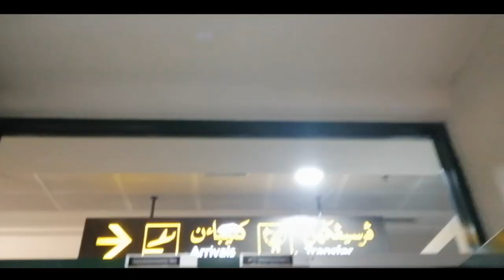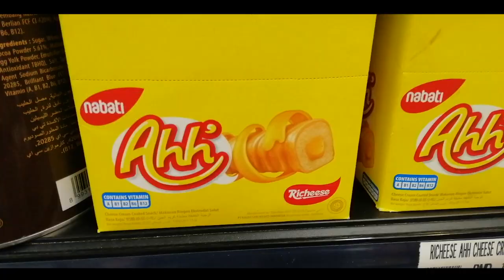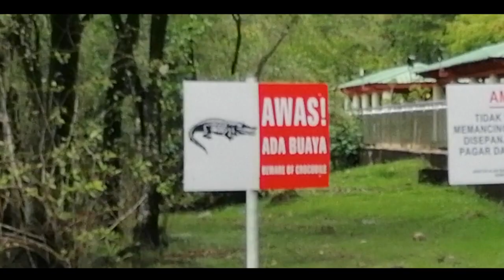Brunei 2019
Didn't know what to expect when my family decided to go to Brunei. I was certainly surprised. From spending the night in a rainforest camp, to visiting one of the most beautiful mosques I've ever seen, the trip was full of wonderful sights.